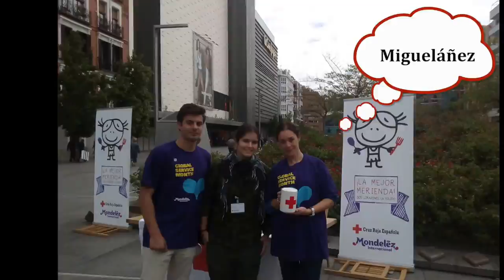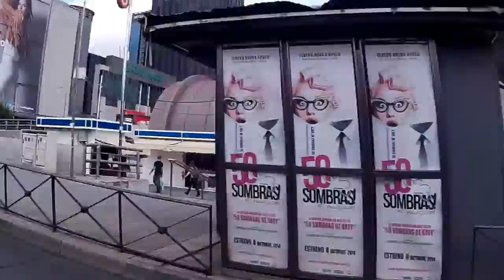DíaBanderita de la Cruz Roja, Madrid 2014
Mi experiencia como blogger en el DíaBanderita de la Cruz Roja en Madrid, el 8 de octubre de 2014.
Hice muchas fotografías y grabé desde una moto con una cámara de acción SJCAM SJ4000 Wifi.

La música utilizada tiene una licencia Creative Commons y es obra del artista Zapac